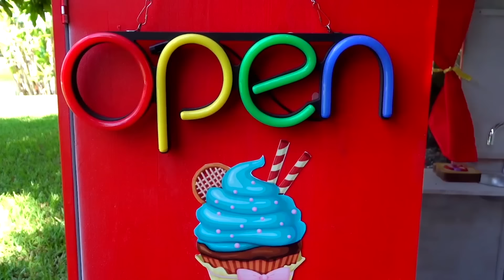Nastya and a story for children about a big dog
Nastya and dad another funny episode for kids. Nastya sees a big dog and decides to bring it home. It turned out to be a witch's trick. Nastya and Dad get a lesson and bring the evil witch out of the house. Funny children's stories!